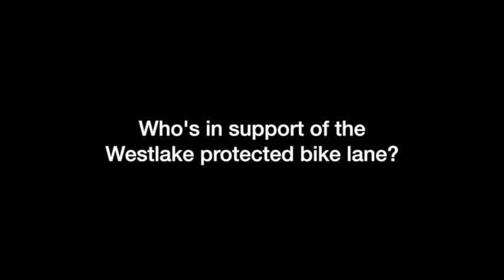Support for the Westlake protected bike lane